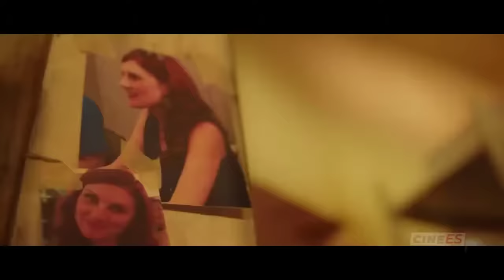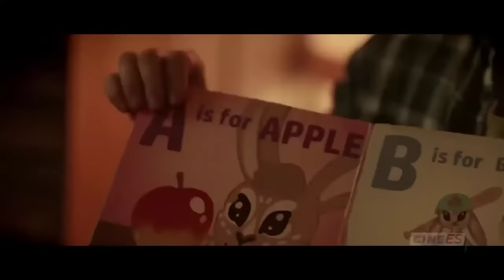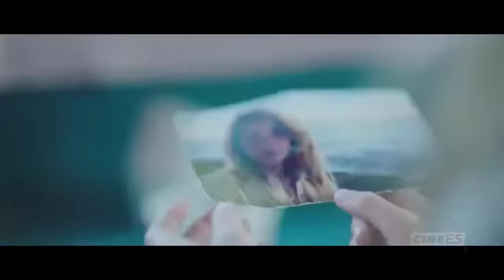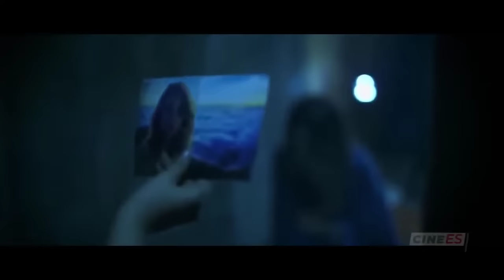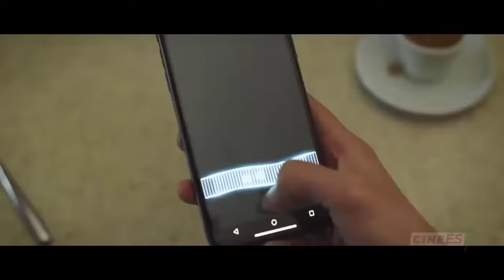🎬FREAKS PELICULA EN ESPAÑOL ESCAPANDO DE CASA☆ Súper Película Completa Español Latino HD🎬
Un padre trastornado encierra a su hija de 7 años en una casa, advirtiéndola de los peligros que hay fuera. Pero el misterioso Sr. Snowcone la convence para que se escape y se una a él en una búsqueda profunda de lazos familiares, libertad
RECOMIENDA UNA PELICULA